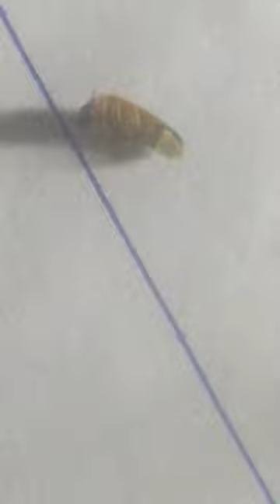Firefly or Lampris Jugnoo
fire fly
insect # jugnoo#ligh producing animal
light producing insect
light emiting animal
# bioluminescence insect Arthropoda
luciferin luciferase lightproduction mechanism
photocell.in insect
Discovery of wild nature